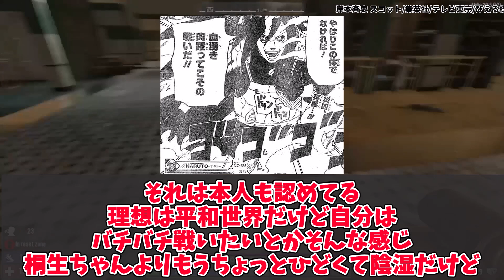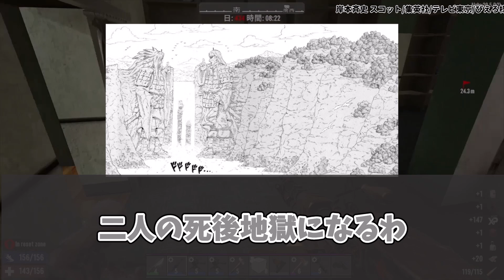生前のマダラとオオノキの交渉がヤバすぎることに気づいた読者の反応集【NARUTO/ナルト】